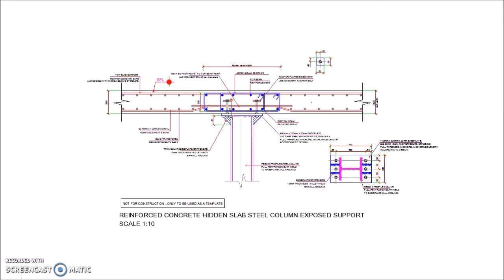Reinforced Concrete Hidden Slab Beam Steel Column Exposed Support